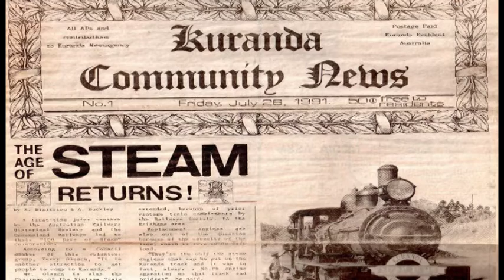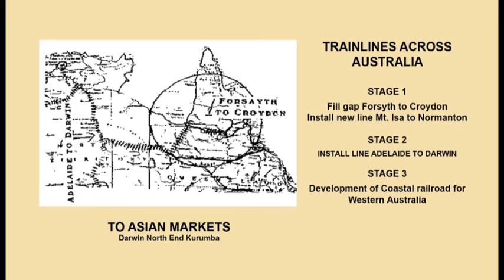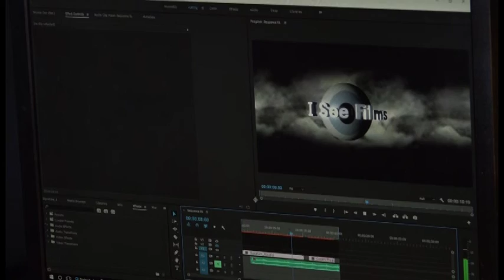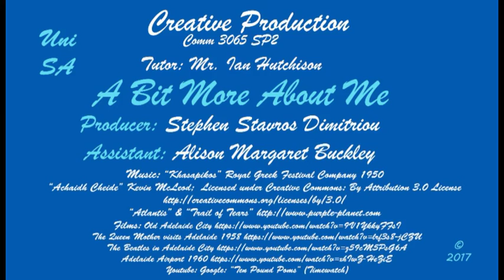A Bit More About Me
“A Bit More About Me” is a film exercise for a university assignment for Creative Production. 11 September 2017. It expands and adds more to the details about my life beyond the synopsis-like view of the earlier video titled “About Me”